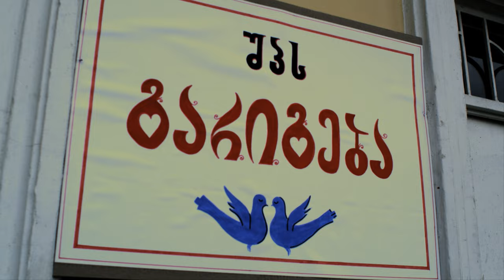garigeba 2 (გარიგება 2)- promo 2- 27.01.2011